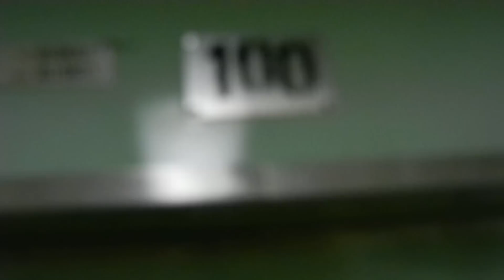The oldest Soviet metrocar in Budapest - Metro - U.bahn - метро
A 100-104-es szerelvény 1970 áprilisában állt forgalomba, A Tamara becenevű szerelvény 2011. május 22-én kikerült a forgalomból. A 100-as pályaszámú kocsi belső világítása sajnos nem eredeti, de a faszegélylécek és a műbőrülések megmaradtak.